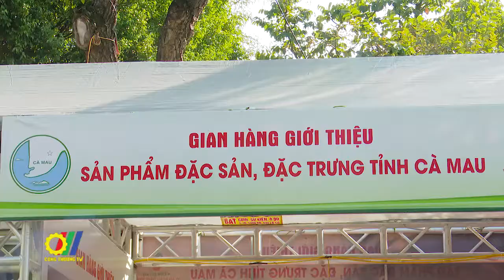Nâng cao hiệu quả các chuỗi liên kết thực phẩm an toàn từ sản xuất đến tiêu thụ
Nhằm thúc đẩy hoạt động sản xuất, phân phối thực phẩm an toàn, hoàn thiện và nâng cao hiệu quả hoạt động của các chuỗi liên kết thực phẩm an toàn từ sản xuất đến tiêu thụ, mới đây, tại Hà Nội, Bộ Công Thương tổ chức Hội nghị Hỗ trợ kết nối tiêu thụ các sản phẩm thực phẩm an toàn ngành Công Thương...